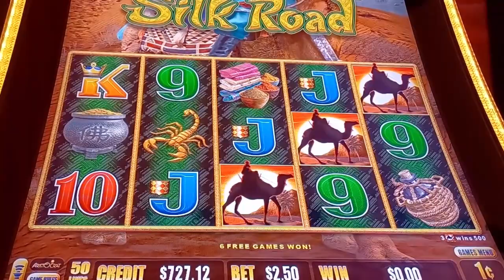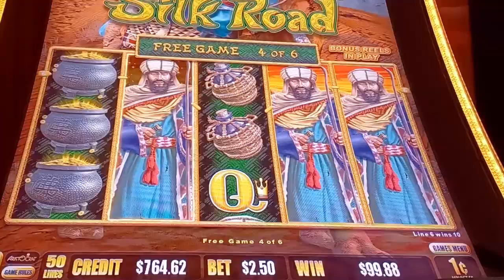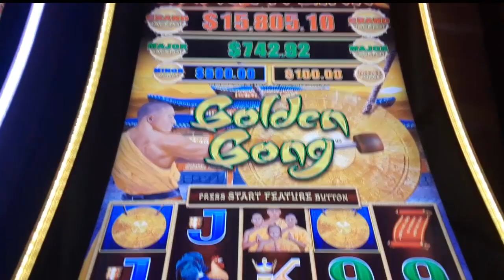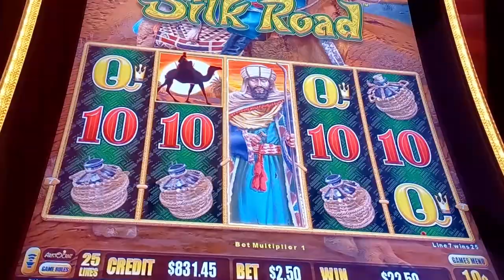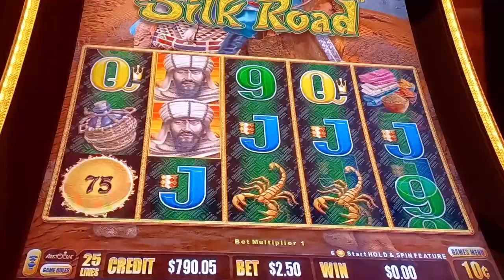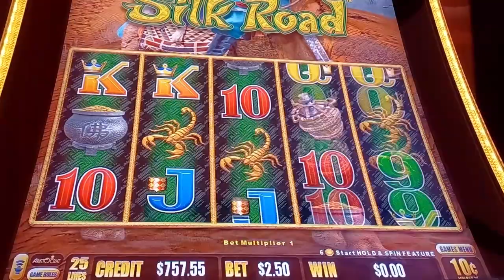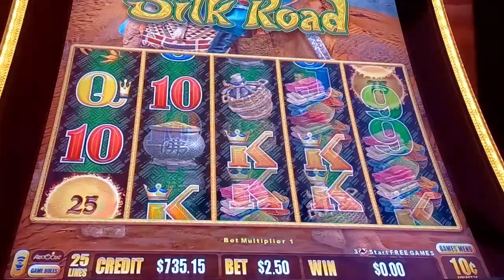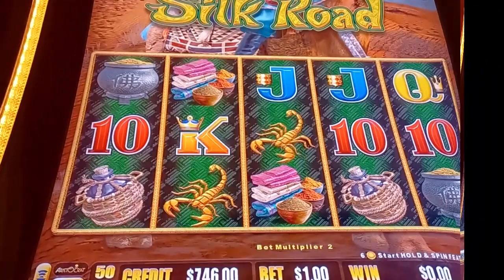NICE BONUS WIN On SILK ROAD and GOLDEN GONG Dragon Link Slot Machine - SunFlower Slots